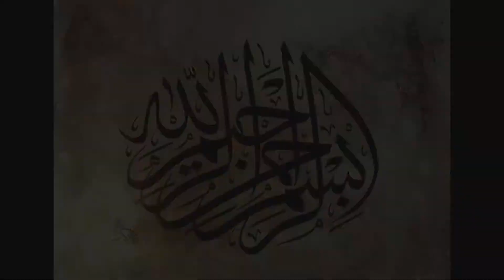Pistachio RasMalai Recipe || Delish Dishes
Hello, Wellcome to Delish Dishes.